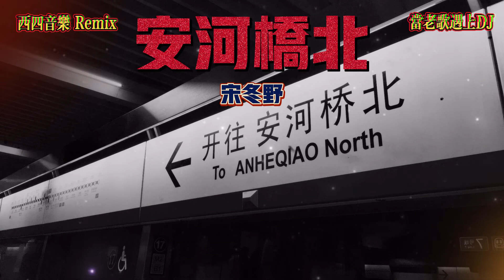安河桥北 - 宋冬野(中文民谣dj 最新Remix)「我知道那个夏天 就像青春一样回不来 所以你好再见」【動態歌词 Lyrics】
❖歌词在下面❖
《安河桥北》宋冬野

词：宋冬野
曲：宋冬野

让我再看你一遍从南到北
像是被五环路蒙住的双眼
请你再讲一遍关于那天
抱着盒子的姑娘和擦汗的男人
我知道那些夏天
就像青春一样回不来
代替梦想的也只能是勉为其难
我知道吹过的牛逼
也会随青春一笑了之
让我困在城市里纪念你
让我再尝一口秋天的酒
一直往南方开不会太久
让我再听一遍最美的那一句
你回家了我在等你呢
我知道那个夏天
我知道吹过的**
让我困在城市里 纪念你
我知道那个夏天
就像你一样回不来
我也不会再对谁满怀期待
我知道这个世界
每天都有太多的遗憾
所以你好 再见
我知道那个夏天
所以 你好 再见

﹎﹎﹎﹎﹎﹎﹎ ┇ 特 此 鸣 谢 ┇ ﹎﹎﹎﹎﹎﹎﹎
※歌曲版权为歌手及其音乐公司所有，本频道仅供试听推广，若喜欢他们的音乐，推荐您到相关平台购买正版给予支持，尊重原创创作。
※视频影像与图片为制片方和摄影师所有；如版权方认为有侵权一事，请与本频道联系，我们将彻底删除该影片。非常感谢 !!
※封面为辅助图像，非歌手及宣传照，版权归摄影师原作者所有。如需添加版权信息或有侵权一事，欢迎与我们联系。

❖ 您若喜欢我们的视频，望多加分享并留言点评。